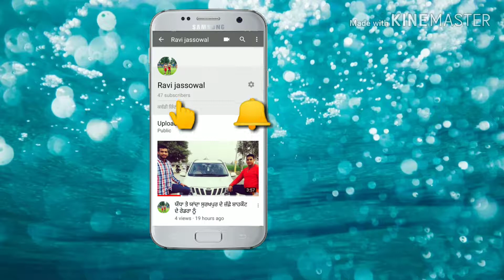ਕਲਸੀਅਾ ਵਾਲੇ ੲਿੰਦਰਜ਼ੀਤ ਦੇ ਜ਼ੱਫ਼ੇ ਸ਼ਾਹਕੌਟ ਦੇ ਰੇਡਰਾ ਨੂੰkabaddi365